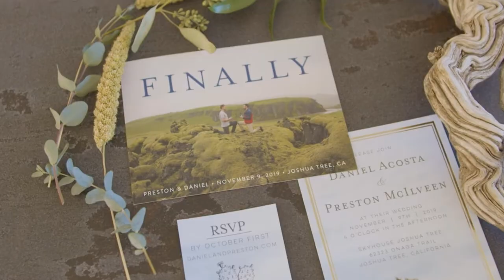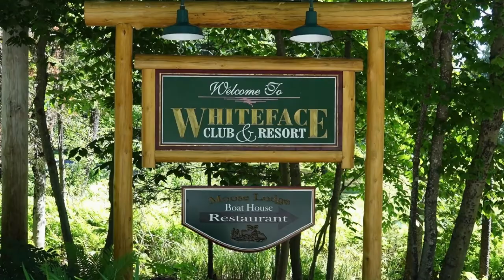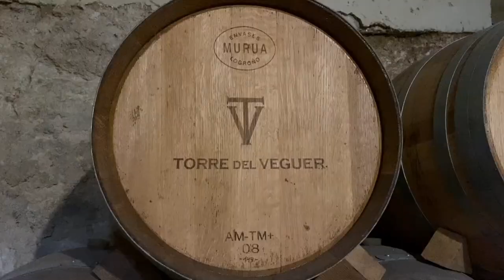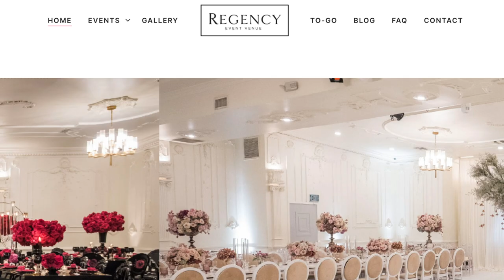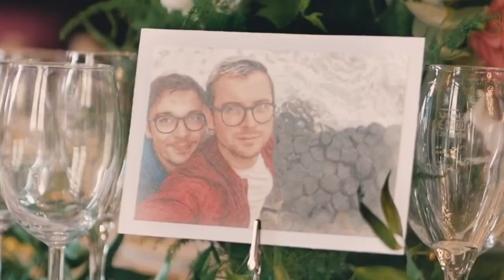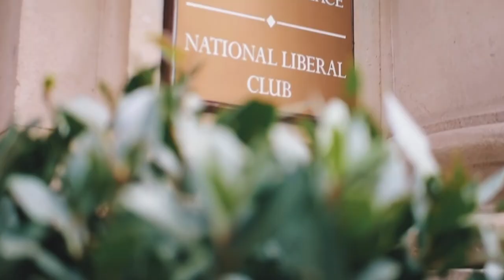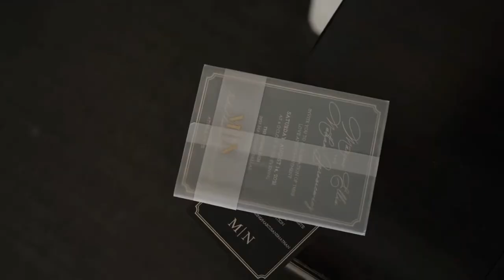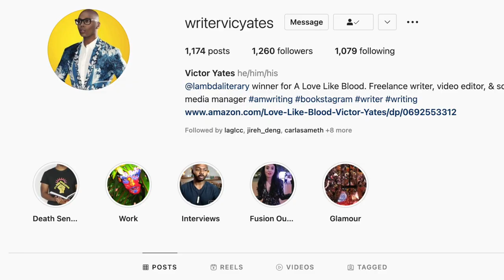Most Romantic Gay Weddings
Couples: Daniel & Preston at SkyHouse Joshua Tree; Ryan Delair & Carmine Sabatella; Dejon & Carlos at Torre Del Veguer Winery Barcelona; Jay & JJ Leaf-Clark; Harout & Rosario Salvatore; Jaiden & Chris at Knotting Hill Place; Matt & Kris at One Whitehall Place; Tanay & John at McDonald Mansion; Ian & Jonathan at Hacienda El Carmen Hotel & Marcus & Nathan

2024 LGBT TV shows: Mary and George Julianne Moore, Nicholas Galitzine, BBC Lost Boys and Fairies Sion Daniel Young & Fra Fee of Rebel Moon, Unconventional tv show Kit Williamson, James Bland, Willam of Drag Race, Constantine Rousouli, Interview with a Vampire Season 2 trailer, Feud Capote vs The Swans, Truman Capote, Calista Flockhart, Naomi Watts, Demi Moore, Prisma Season 2 Amazon Prime, Everything Now Season 2 Mia & Alison, For The Love of DILFs Season 2 Barry Bartlett, Hazel Hoffman, Matt Schneider & Nick Masc, White Lotus Season 3 trailer, Young Royals Season 3 trailer Prince Wilhelm & Simon, Edvin Ryding & Omar Rudberg, Heartstopper Season 3 trailer Kit Connor, Joe Locke, Nick & Charlie, Open To It series Jason Caceres of Boy Culture Generation X, Moonlight Chicken Jim & Wen & Culprits show Hulu

Review of Fellow Travelers: Hawk & Tim Matt Bomer, Jonathan Bailey, Jelani Alladin, Uncoupled Season 2 Neil Patrick Harris & Ripley Netflix Andrew Scott

2024 LGBT Movies: On Swift Horses trailer Jacob Elordi & Diego Calva, Good Grief Netflix Dan Levy & Luke Evans, Norwegian Dream trailer, Stranizza d'amuri/Fireworks trailer, Luca Guadagnino Queer trailer Daniel Craig & Drew Starkey of Outer Banks, I Love You More film, Femme trailer Nathan Stewart Jarrett & George MacKay, Ethan Coen Drive Away Dolls Colman Domingo, Pedro Pascal & Miley Cyrus, Sebastian trailer Ruaridh Mollica of Red Rose, Desire Lines trailer Theo Germaine, Fairyland trailer Emilia Jones, Adam Lambert, Ganymede trailer

Gay films & TV shows on Netflix: Holy Family/Sagrada familia, Nuovo Olimpo Enea & Pietro, Andrea Di Luigi & Damiano Gavino, Tore Netflix Tore & Erik, Hannes Fohlin, Bodies Netflix Kyle Soller & George Parker, Absolute Beginners/Absolutni debiutanci Niko & Igor, Mutt film, The Dads documentary, Elite Season 7 Omar & Joel, Ivan & Joel & Elite Season 7 gay scenes

Review of Saltburn: Barry Keoghan, Jacob Elordi, Carey Mulligan, Archie Madekwe

Upcoming LGBT films: Drifter gay film, Maestro Leonard Bernstein Bradley Cooper, All of Us Strangers Andrew Scott & Paul Mescal, The Trace of Your Lips/La huella de unos labios, Rustin Netflix, The Lost Boys/Le Paradis, Pornomelancholia Lalo Santos, October Boy, since the last time we met

Gay Films on Tubi: The Swimmer film, Minyan & Monsoon film Henry Golding

New Gay movies: PASSAGES film Ira Sachs, Franz Rogowski, Ben Whishaw; Aristotle and Dante Discover the Secrets of the Universe film; Pedro Pascal Strange Way of Life full movie, Strange Way of Life trailer, Manu Rios of Elite & Rotting in the Sun film

New Gay Movies on Amazon Prime: Red White and Royal Blue trailer, Taylor Zakhar Perez, Nicholas Galitzine, rwrb, Red White and Royal Blue movie, Of An Age film

New gay movies: Punch movie, Eismayer gay movie, In Bed Isreali film, Our Son trailer Billy Porter, Luke Evans & Zane Phillips

Netflix & Amazon shows with gay storylines: Maestro in Blue Antonis & Spyros, Shadow & Bone Wylan & Jesper, Mare Fuori Season 3/The Sea Beyond Cucciolo & Milos, Elite Season 7, Demain Nous Appartient Jack & Rayane/Tomorrow Is Ours

Ian & Mickey, David & Patrick, Ray & Kevin, Eric & Adam, Ambrose & Luke, Max & Felix, Cory & Naveed, Alec & Magnus, Bill & Frank, Arthur & Marshall Emmerdale, Ethan & Marcus, Phillip & Bruno, Nowak & Tristan, Kai & Preston, Andrea & Daniele, Stephen & Thomas, Connor & Jayden, Eddie & Buck 911

911 Lone Star Season 4 TK & Carlos Tarlos, Luke MacFarlane, Todrick Hall